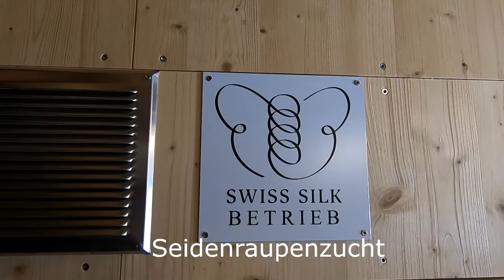Besuch eines innovativen Bauernhofs